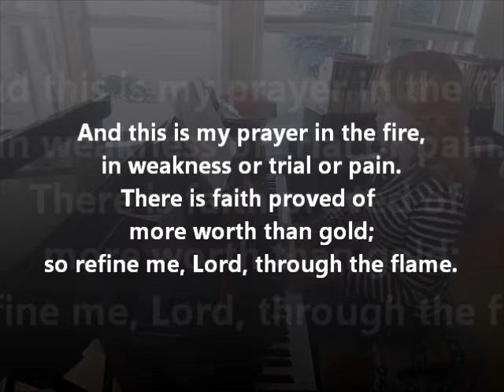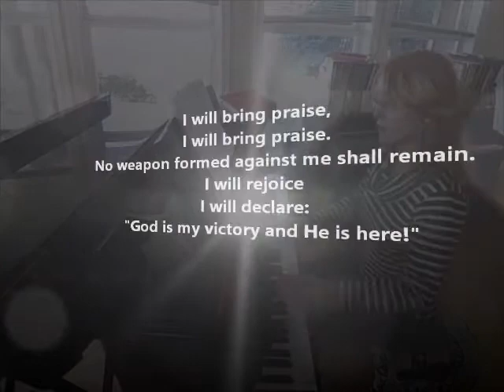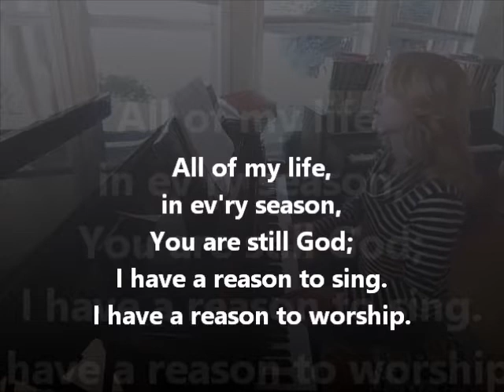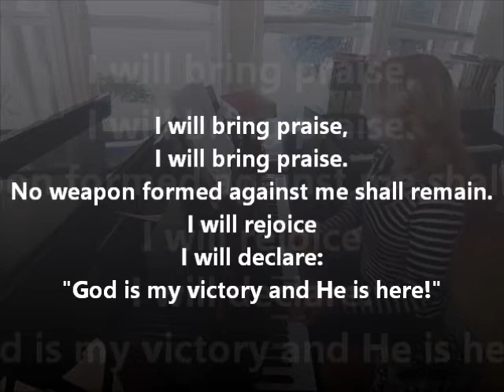Desert Song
Words and Music by Brooke Fraser

Acoustic Piano
Lyric Video

Key of D/Bm (2 sharps)

Piano arrangement from "More Songs for Praise and Worship 5"